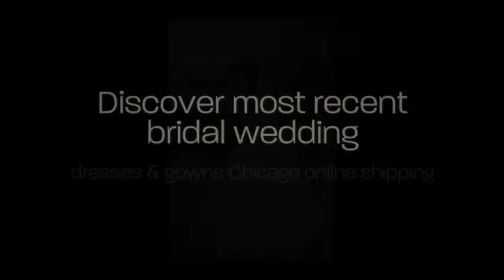Wedding Dress Shops Chicago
Wedding dress shops Chicago collection is very popular for ceremonies and weddings

Ethnic wear are considered as the most appropriate attire for any occasions. These not only reflect rich cultural heritage, but also help in offering fashionable looks. Wedding dress shops Chicago designer collection is perfect to wear on the grandest as well as the normal occasions. Party wear suits are the best clothing collections that not only offer stylish looks, but also give you a touch of traditional look.

Deals In :

Wedding Dresses & Bridal Gowns Shop In Chicago
Wedding Dresses Chicago
Wedding Dresses In Chicago
Wedding Gowns Chicago
Bridal Gowns Chicago

Chicago Wedding Dresses & Bridal Gowns
Chicago Wedding Dresses
Chicago Bridal Dresses
Chicago Wedding Gowns
Chicago Bridal Gowns